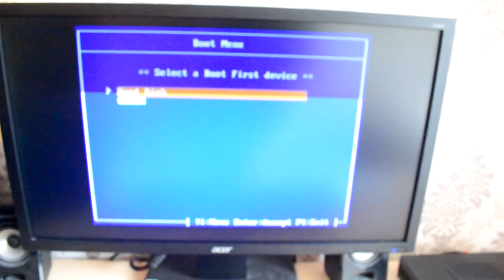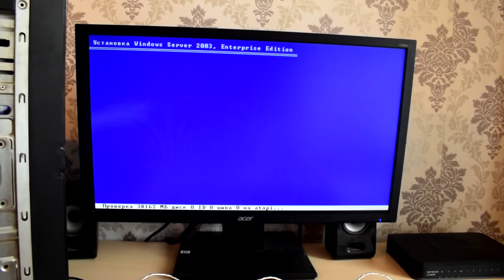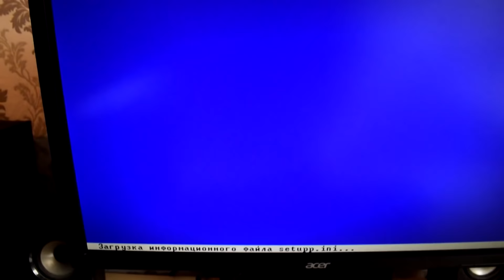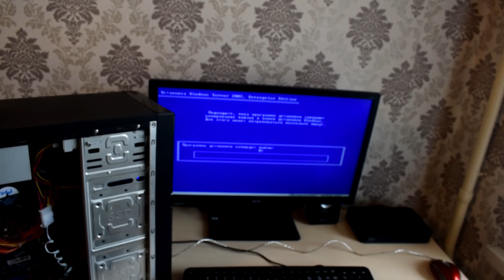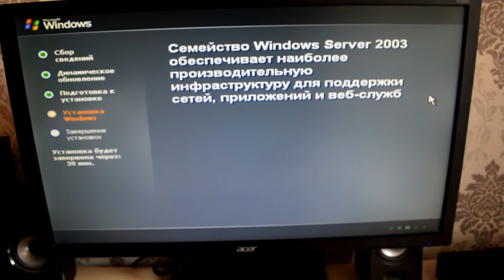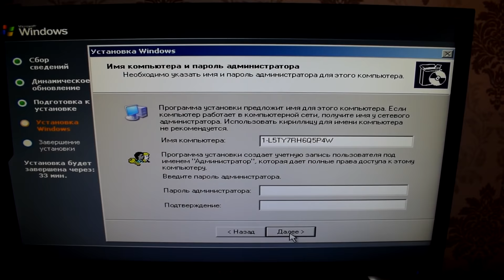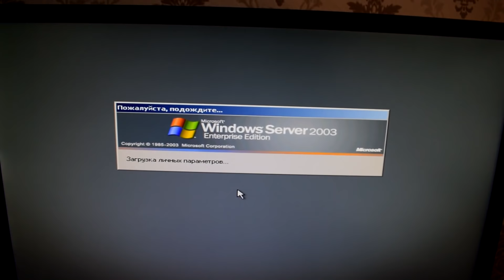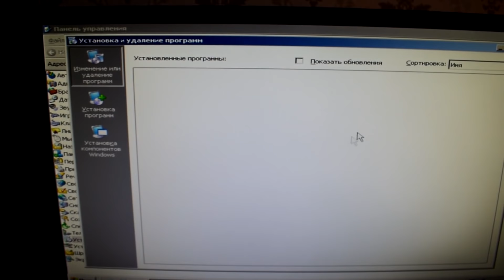Установка Windows Server 2003 на старый компьютер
Как установить Windows Server 2003 на древнее железо. Сегодня выясним как же ведёт себя операционная система Windows Server 2003 на относительно старом компьютере